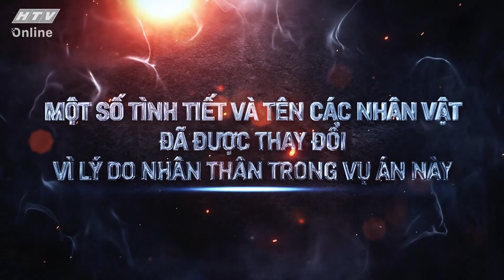PHÚT GIÂY NÔNG NỔI | RANH GIỚI TRẮNG ĐEN | ViVu TV